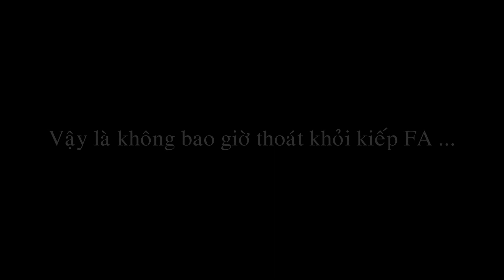Những lý do khiến con trai FA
Những lý do khiến con trai FA. Xem nhiều hơn tại